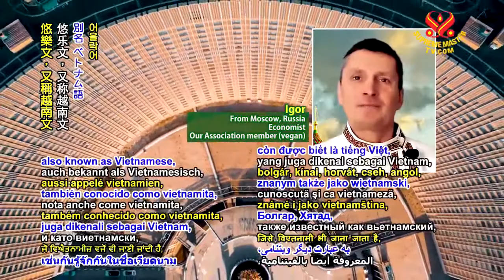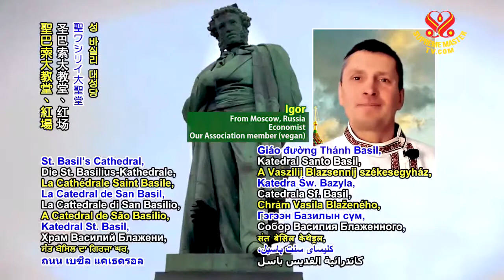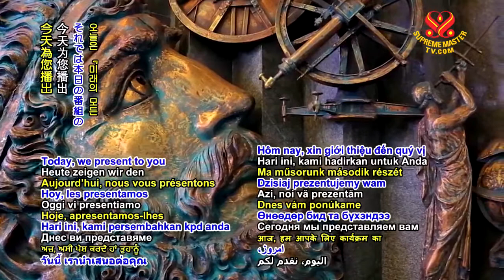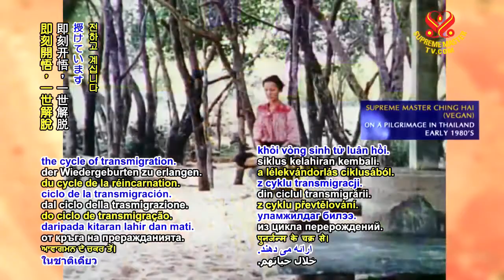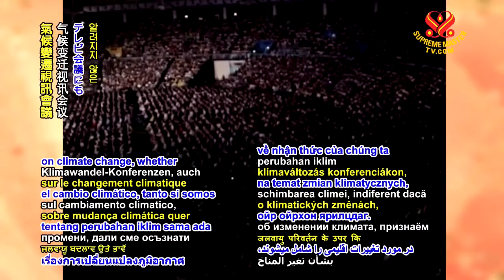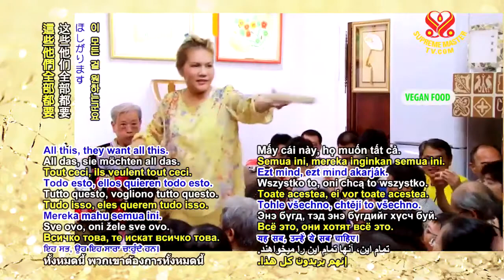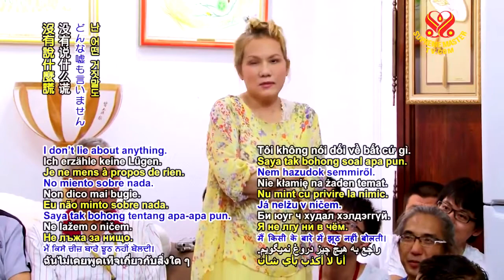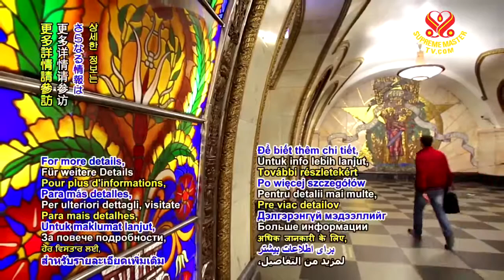BMD.: A Prayer for All Future Prophets - EP2/3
France , August 17 & 18. 2013

more details pls visit: SupremeMasterTV.Com/BMD